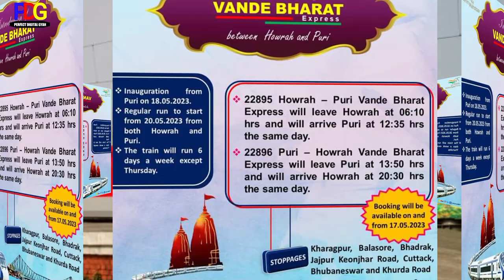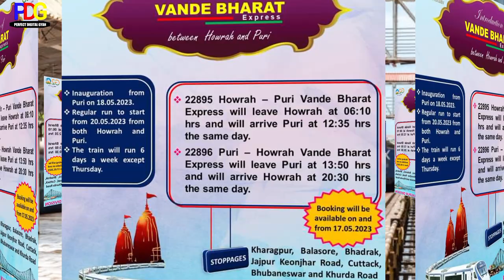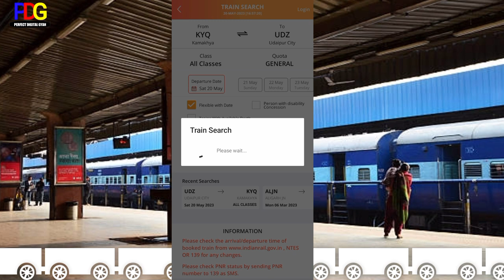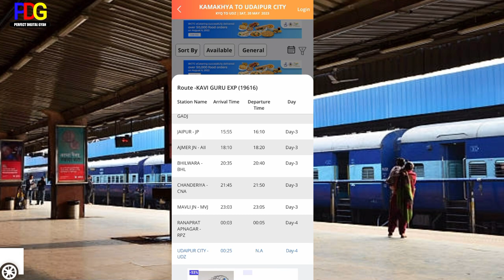Bhartiya Railway Start Summer Special Train||Irctc Special Train Booking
Hello Friends 🙏

Bhartiya Railway Start New summer Special Train
Start Summer Special Train
IRCTC booking summer special train
IRCTC update summer Special Train
Summer special train list
New train start
Vande Bharat express start Puri howrah
Bande Bharat express trains Start
Vande Bharat Train Start
Start special train
Special train ticket booking start
Ahmedabad to Darbhanga new special train start
Darbhanga Ahmedabad special train start
Darbhanga Ahmedabad ticket booking start
Puri howrah ticket booking start
Vande Bharat express ticket booking start